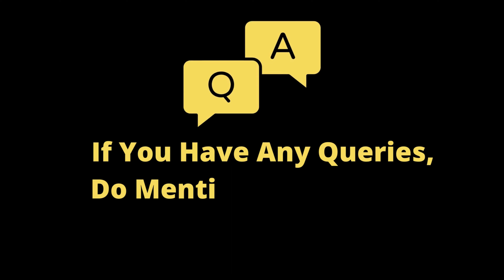Forever Lycium Benefits in Hindi | Forever Lycium ke fayde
✅ My Forever Living Business ID - 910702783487
Use the below Link to Join Forever Living Products Business With Me

Improves vision
Boosts the immune system
Protects against cancer
Improves heart health
Reduces stress
Improves sleep
Boosts energy levels
Improves cognitive function
Promotes skin health
Slows down the aging process
Promotes overall health and well-being
Forever Lycium Plus is a dietary supplement that contains Lycium fruit extract (Goji berries) and licorice root extract. These ingredients have been shown to have a variety of health benefits, including:

Antioxidant protection
Anti-inflammatory effects
Immune system support
Heart health benefits
Stress relief
Sleep improvement
Energy boost
Cognitive function improvement
Skin health promotion
Anti-aging effects
Overall health and well-being promotion

Tools I use:
Wacom CTL-472/K0-CX Digital Drawing Graphics Pen Tablet (Red & Black) Small (6-inch x 3.5-inch)(15x8cm) | Battery Free Cordless Pen with 2048 Pressure Level

GRENARO J13 Wireless Microphone, Noise Reduction Lapel Mic with Charging Case, Wireless Mic for Video Recording, YouTube, Facebook, Live Stream, Support System for Type C Android & iPhone (Dual Channel Universal Version)

SONATA GOLD Wireless Omnidirectional Mic Lavalier Plug & Play Microphone sg3 Lapel Mic System BT1 for YouTube & Other

Neewer 2 Packs Dimmable 5600K USB LED Video Light with Adjustable Tripod Stand/Color Filters for Tabletop/Low Angle Shooting, Colorful LED Lighting, Product Portrait YouTube Video Photography